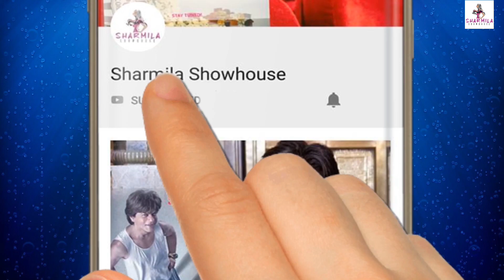Abhishek Chatterjee: অভিষেকের মৃত্যু, ইন্ডাস্ট্রির 'দাদা-দিদি'র উপর বিষোদ্গার শ্রীলেখার | Srilekha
অভিষেকের মৃত্যুর পর ইন্ডাস্ট্রির 'দাদা-দিদি'র উপর বিষোদ্গার শ্রীলেখার